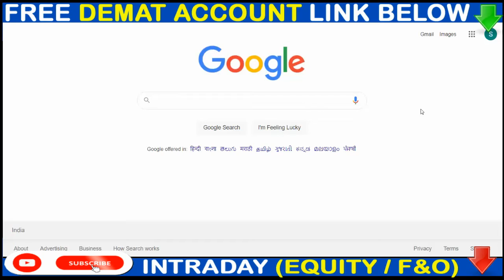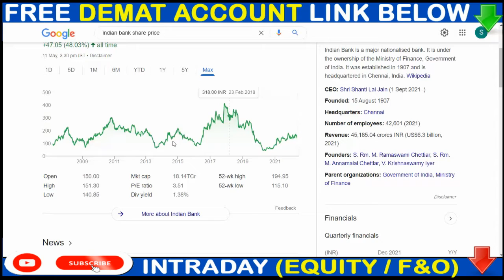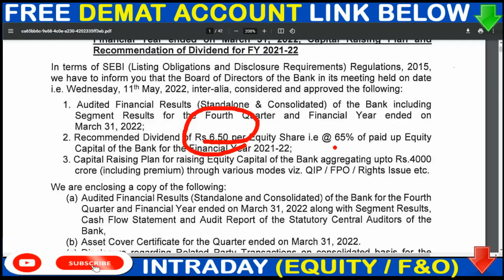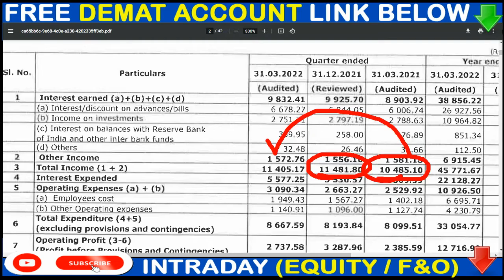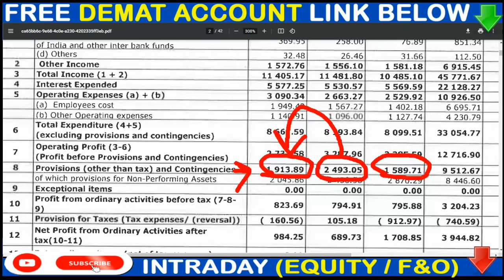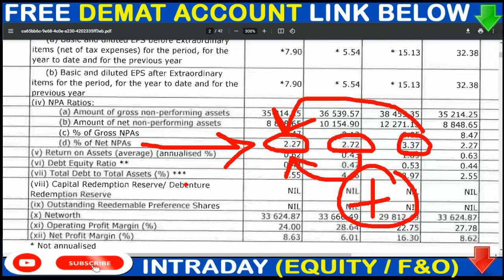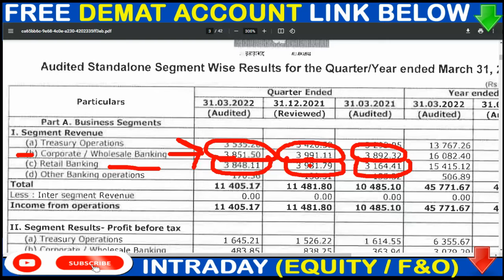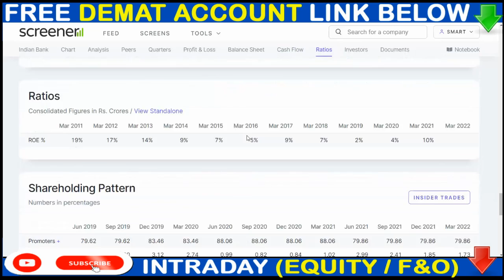INDIAN BANK Q4 50% PROFIT DOWN🔴🔴 INDIAN BANK SHARE TODAY NEWS💥INDIAN BANK Q4 RESULT+ DIVIDEND